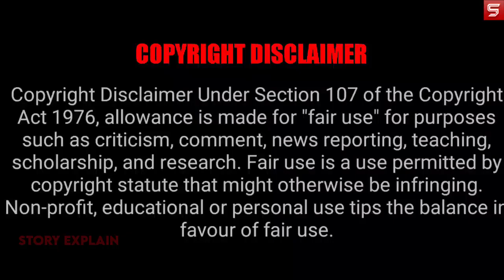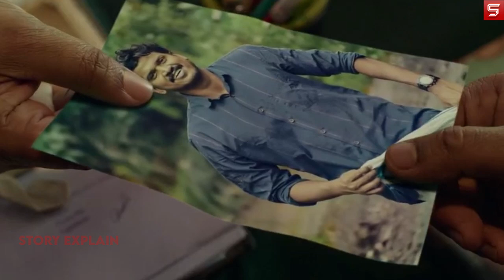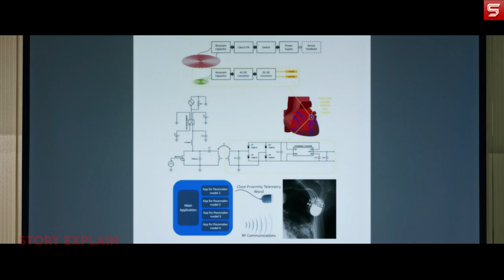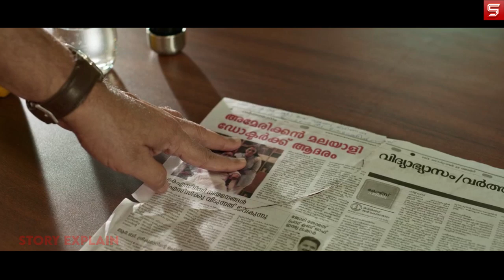CBI 5 The Brain (Malayalam) Movie Explained In Hindi | 2022 | Mammootty | Anoop Menon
A series of murders is happening in the city. With the police failing to solve the case, a team of CBI Officers under CBI officer Sethurama Iyer take up the investigation to resolve the mystery.

CBI 5 the brain 2022 movie explained in hindi

CBI 5 the brain 2022 movie explained

CBI 5 the brain 2022 full movie

CBI 5 the brain 2022 movie explanation

CBI 5 the brain 2022 ending explained

CBI 5 the brain 2022 movie review in hindi

CBI 5 the brain 2022 movie in hindi